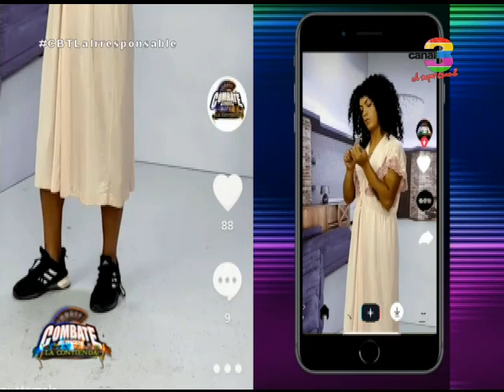Revisa el resultado de la competencia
Cerramos la jornada conociendo el puntaje de naranjas y azules.

¿De qué color será la noche?